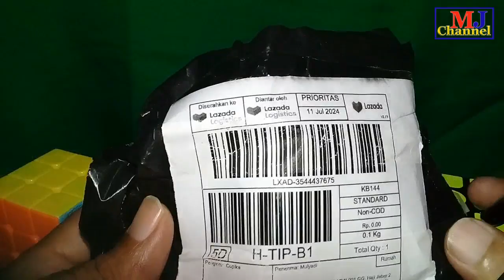Unboxing Rubik 3x3 Moyu Meilong 3 Putaran lumayan Licin Harga Murah Belanja Online.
Saya Beli Online di Lazada  to Toko Cupika Langganan saya, lebih dari 5 tahun saya belanja di toko ini. Pengiriman cepat pelayanan baik.
Putaran Licin cocok untuk pemula dengan harga murah.

Mohon maaf jika ada penulisan atau pengucapan nama orang, jalan, tempat dan bangunan/gedung yang salah, mohon dikoreksi di kolom komentar.

Mohon maaf jika saya telat membalas komentar dikarenakan kesibukan saya.

Untuk Konten khusus gowes ada di @MulyadiJabar Channel
Silahkan mampir.

Terima kasih,
MulJabar Channel

panduan beli rubik 3x3
beli rubik murah bagus
toko rubik lengkap murah
Belajar Rubik 3x3 dengan cepat dan mudah dengan rubik yang licin putarannya
rubik 3x3 beli di lazada online murah dan bagus
belanja online rubik
unboxing rubik 3x3 murah kualitas bagus lebih dari harga